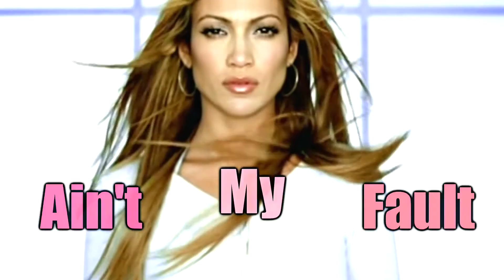Jennifer Lopez- Ain't My Fault (Fan-Made Music Video)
Hey All!
New Video for you all!! It has been a very long time since I posted a JLO edit so here it is!! I really hope you like it because I sure do! I worked hard on trying to improve my text effect skills hope it shows.

I am going to try and post one video a week because I am very inspired so I let's hope I can do it!! For updates and stuff please follow me on Twitter, I am still trying to get the hang of it so if you want to chat me with me, please follow, and I'll follow back

Love you all lots xoxo Christina D.

Fandom: Jennifer Lopez
Coloring: Purple Slumber Party by KillerTutorials
Square Text Effect: Given to me by xKillerFemmeFatalex